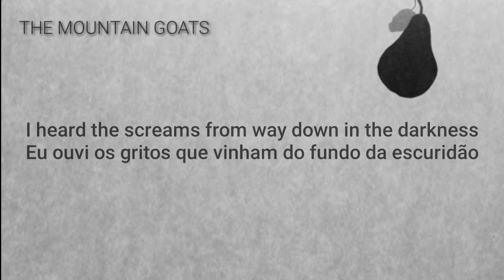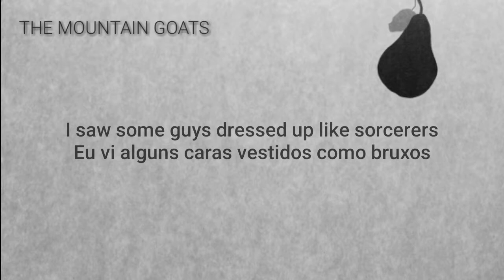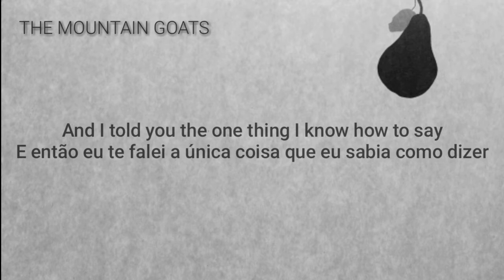The Mountain Goats - "Thank You Mario But Our Princess Is In Another Castle" (Tradução/Lyrics)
Tradução e letra da música Thank You Mario But Our Princess Is In Another Castle dos The Mountain Goats